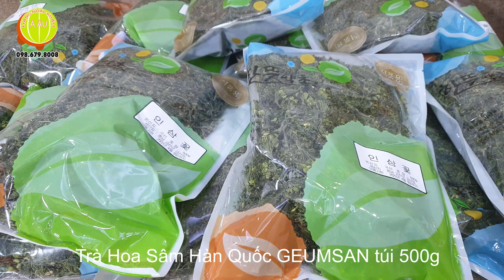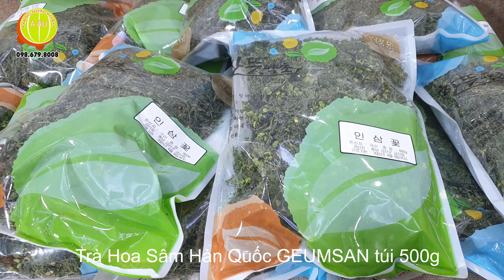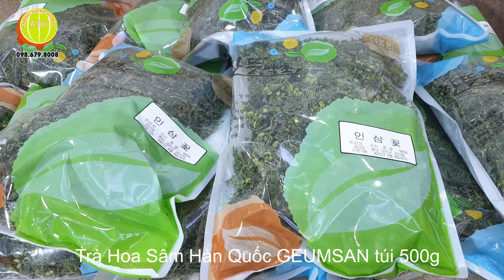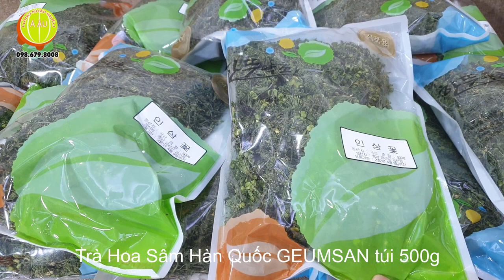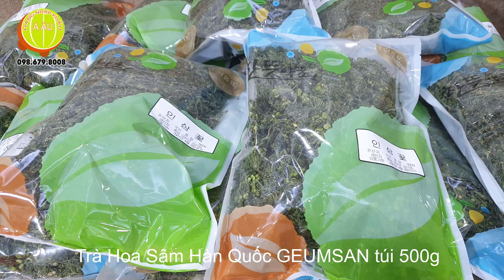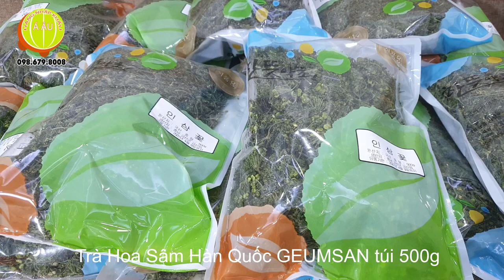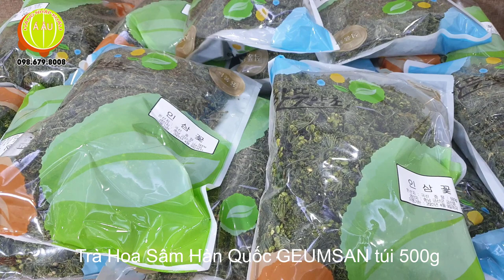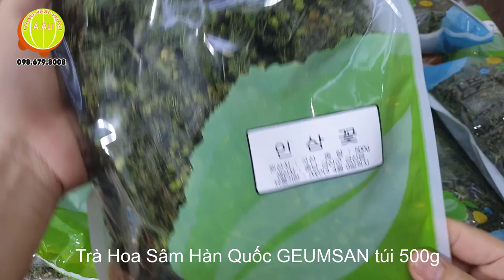Công dụng và cách dùng Trà Hoa Sâm Hàn Quốc GEUMSAN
Trà Hoa Sâm Hàn Quốc GEUMSAN gói 500g
(인삼꽃(인삼꽃차) 500g)
Quy cách: gói 500g (thùng có 50 gói)
Xuất xứ: GEUMSAN - Hàn Quốc
Nhân sâm Hàn Quốc là gì?
Nhân sâm hay đôi khi gọi tắt đơn giản là sâm (Danh pháp khoa học: Panax ginseng) là một loài thực vật có hoa trong Họ Cuồng. Nhân sâm Hàn Quốc là vị thuốc bổ quý hiếm, đứng đầu trong 4 vị thuốc thượng hạng của Đông Y (Sâm- Nhung- Quế- Phụ). Các chất dinh dưỡng trong sâm kết hợp với nhau không tách rời. Vì thế, chỉ có duy nhất nhân sâm Hàn Quốc mới có thể chứ được hết các hoạt chất, để chữa bệnh tốt nhất.
Ngày nay Y học hiện đại đã có nhiều công trình nghiên cứu xác nhận nhiều dược lý của nhân sâm như tăng lực, tăng trí nhớ, bảo vệ cơ thể chống stress, bảo vệ và tác động lên hệ miễn dịch giúp chống viêm, bảo vệ tế bào chống lão hóa, tăng sức đề kháng cho cơ thể đồng thời còn phát hiện thêm nhiều tác dụng mới của nhân sâm, mà trước đây người xưa chưa biết.
Công dụng của Nhân sâm Hàn Quốc?
- Tăng sức đề kháng, tăng sức bền vận động, giảm mệt mỏi, rút ngắn thời gian phục hồi sau vận động quá độ.
- Ngăn ngừa lão hóa duy trì tuổi thanh xuân.
- Giúp lưu thông tuần hoàn máu, tạo hồng cầu, chống thiếu máu, huyết áp thấp và các bệnh về tim và giúp cân bằng huyết áp
- Cải thiện năng lực tinh thần, tăng trí nhớ, chống suy sụp rối loạn thần kinh stress, tăng cường trí lực, sinh lực
- Phòng xơ cứng động mạch, tăng khả năng miễn dịch, chữa đau dạ dày, giảm khả năng mắc ung thư, bệnh tiểu đường
- Giảm thiểu căng thẳng và khiến bạn được thư giãn, giúp tăng sự tập trung
- Có lợi cho người bị mất ngủ, giúp cải thiện những rắc rối sức khỏe tình dục ở nam giới.
- Tăng tiết các dịch cơ thể, giảm cơn khát, ngừa bệnh tiểu đường.
- Thúc đẩy các quá trình sinh tổng hợp quan trọng, tăng cường khả năng miễn dịch, chống ôxy hóa, làm chậm quá trình lão hóa, giúp cơ thể chịu đựng và vượt qua các điều kiện bất lợi bên ngoài.
- Bình thường hóa các chức năng hô hấp, chống lao và suyễn.
- Nâng đỡ hệ thống tiêu hóa, tiêu chảy và táo bón.
- Giải độc, ngăn ngừa kích ứng da, viêm da và các bệnh về da.
Thời điểm thu hoạch hoa nhân sâm Hàn Quốc?
Cây nhân sâm gồm 3 phần là lá, cuống lá, đầu thân rễ. Củ sâm hay còn gọi là rễ chính, rễ cái là "jugeun", 2 rễ nhánh bên như đôi chân người và rễ nhỏ hơn như cánh tay người gọi là "jigeun", những rễ phụ nhỏ lua tua gọi là "segeun".  Cây nhân sâm trưởng thành có thân cao khoảng 60cm. cao chừng 0.6m. rể mẫm thành củ to. Lá mọc vòng, có cuống dài, lá kép gồm nhiều lá chét mọc thành hình chân vịt.
Thường từ cuối năm thứ 3, đầu năm thứ 4 trở đi cây Nhân sâm mới có hoa, kết quả. Hoa xuất hiện vào mùa hạ và nở rộ tháng 5-7. Cụm hoa hình tán mọc ở đầu cành, hoa màu xanh nhạt, 5 cánh hoa, 5 nhị, bầu hạ 2 núm. Quả mọng hơi dẹp to bằng hạt đậu xanh, khi chín có màu đỏ, trong chứa 2 hạt. Hạt cây Nhân sâm năm thứ 3 chưa tốt. Thường người ta bấm bỏ đi đợt cây được 4-5 năm mới để ra quả và lấy hạt làm giống và đây là thời điểm người Hàn Quốc thu hoạch hoa nhân sâm.
Quy trình chế biến trà hoa sâm Hàn Quốc?
Hoa Sâm sau khi hái được rửa sạch, đem hấp cách thủy, quá trình hấp chúng ta có thể thấy nước sẽ có màu nâu đỏ, đây chính là saponin tạo ra.
Sau khi hấp cách thủy 30-40 phút, Hoa sâm sẽ được phơi khô dưới ánh nắng mặt trời và có thể đem sao khô thêm 1 lần nữa để có thể bảo quản lâu hơn và tăng độ thơm của trà.
Thành phần của trà hoa sâm Hàn Quốc?
Hoa nhân sâm là cơ quan sinh sản của cây nhân sâm. Khi nụ hoa đang chờ nở, qua thu hái, phơi sấy khô sẽ được hoa nhân sâm khô. Nhân sâm được mệnh danh là thực vật đứng đầu để bảo vệ sức khỏe và làm đẹp nhưng hoa nhân sâm càng cho thấy sự hiếm hoi của nó. Nhân sâm 4 năm tuổi mới bắt đầu nở hoa. Được mệnh danh “chất dưỡng sinh vạn năng bảo vệ sức miễn dịch”.
Hướng dẫn sử dụng trà hoa sâm Hàn Quốc
Trà hoa sâm Hàn Quốc pha tương tự như các loại thảo mộc khác của Việt Nam như hoa tam thất, hoa cúc... Tuy nhiên lưu ý là cần pha với tỉ vừa đủ.
Uống nóng: Tráng sạch bình, dùng 3g hoa cho vào bình, đổ 200ml nước sôi 90 độ C vào, đậy chặt nắp khoảng 5 phút là thưởng thức được.
 Uống lạnh: Làm tương tự như uống nóng nhưng với nước lạnh.
Mua trà hoa sâm Hàn Quốc ở đâu?